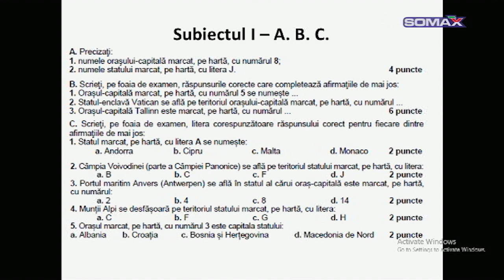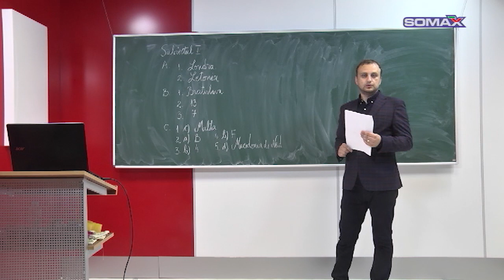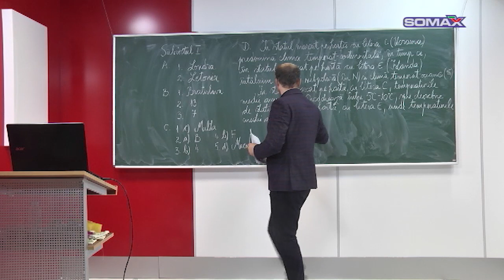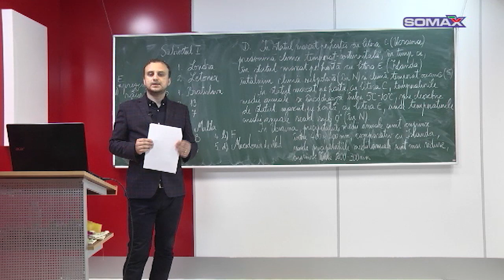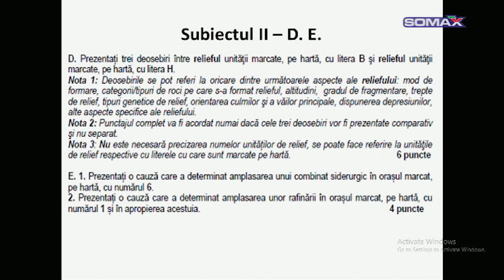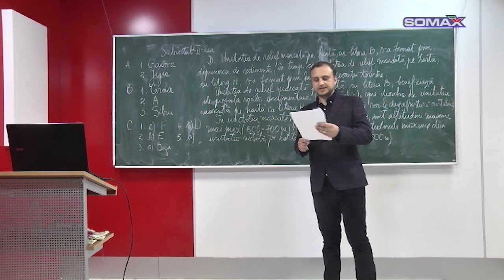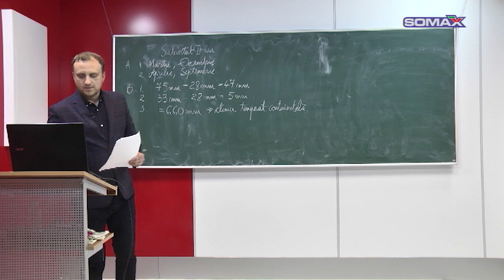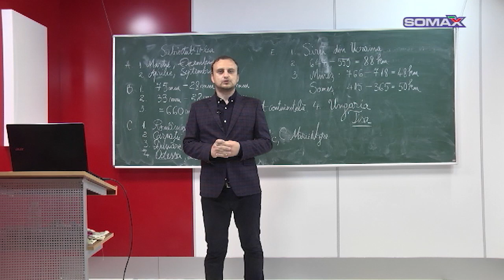EXAMENE DE NOTA 10 -BACALAUREAT - GEOGRAFIE